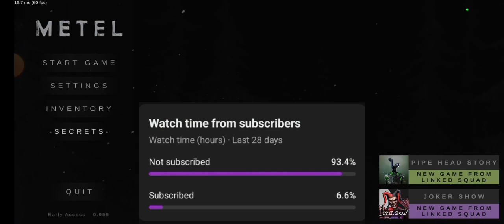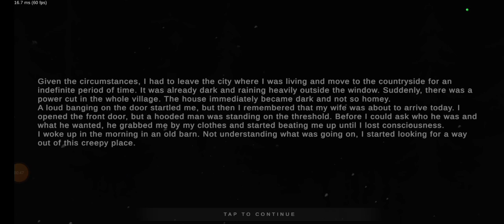Let's Play a horror game | I were trapped in this maniac | metal horror | മലയാളം